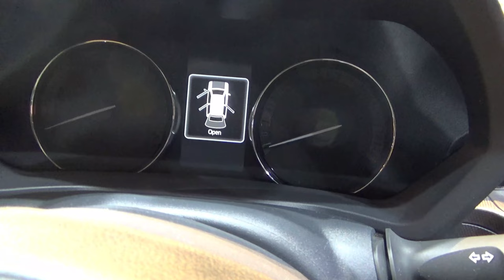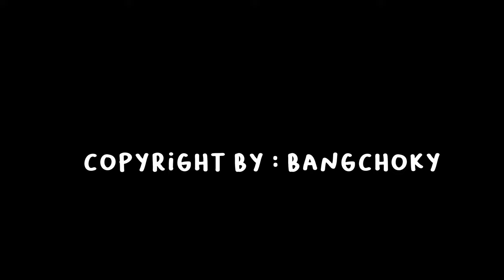Ini Dia Sosok All New Toyota Avanza 2022 Yang Sudah Berubah Total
Avanza terbaru 2022 sudah meluncur

Toyota akhirnya resmi mengumumkan peluncuran Toyota Avanza generasi baru.
Divideo kali ini akan Kita Kupas Apa aja yg menggiurkan di Generasi Avanza Terbaru ini
Yuk Jangan kemana-Mana Simak Terus Video Ini sampai Selesai

1. Tampak Depan

Sebagai mobil keluarga sejuta umat,
Bemper yg Lumayan Gede & Grill Depannya Kini Besar & Lebar
Ditemani Lampu LED yang juga lebih Dominan
Bener-bener Avanza Berubah Total dari versi Yang sebelumnya
Ada 4 varian yang tersedia di pasaran, mencakup 1.3 E M/T,
kemudian 1.5 G M/T dan CVT,
serta paling tertingginya ada tipe G CVT TSS, atau lengkap dengan fitur Toyota Safety Sense.

2. Tampak Samping
Kelihatannya Peleknya Jelas Lebih Cakep Yaitu Berubah menjadi
pelek alloi 16 inci (tergantung tipe) dengan type twotone
Untuk Rem nya sendiri Ban Depan Menggunakan Cakram & depannya Menggunakan Tromol
Nah Untuk Spionnya Udah Cangih nih , Sudah Menggunakan Auto retract (yg bisa membuka sendiri)

All New Toyota Avanza mengalami perubahan radikal.
Salah satunya penggantian sistem penggerak roda yang tadinya berada di belakang (Rear Wheel Drive/RWD)
menjadi di depan (Front Wheel Drive/FWD).

3. Bagian belakang
UntuK lampunya sendiri Sudah Full LED
Lampu Belakang LED, Lampu Send LED & Lampu Mundurnya juga sudah LED
Sudah Menggunakan Sensor parkir
tp di avanza belom ada kamera parkirnya

Follow Ig : @bangchoky